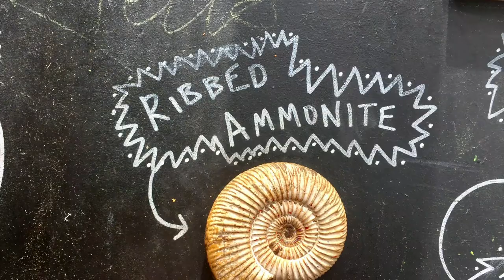Peak District (day-3): Heights of Abraham and Jacob’s Ladder.